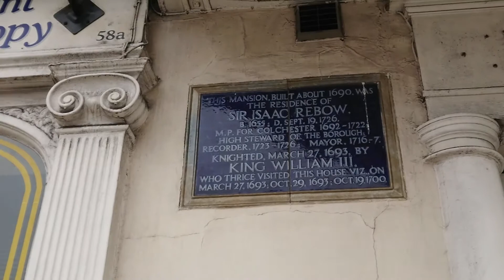THAT WAS THEN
Old building in Head street.